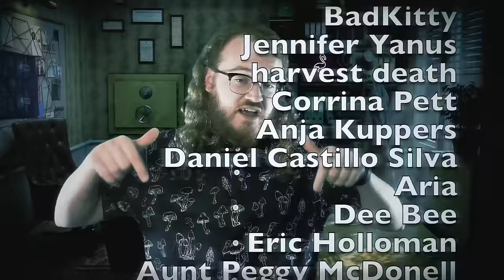Stolen From Her Home | Denise Amber Lee | True Crime Documentary 2024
Dive deep into the chilling details of the Denise Amber Lee murder case in this eye-opening video. We explore the events leading up to the tragic crime, the investigation that followed, and the key players involved in this heart-wrenching story. Discover the facts, hear testimonies, and analyze the legal implications surrounding Denise's untimely death.

Chapters:
00:00 Intro
00:31 Beginning
02:36 The Tragedy
05:39 The 911 Call
14:06 The Investigation
23:50 Outro